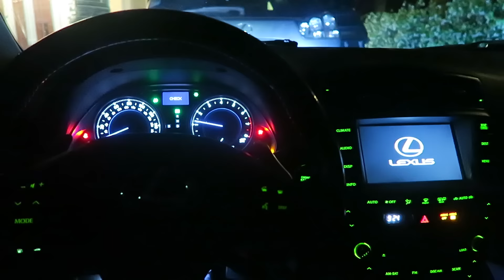OKBABY IS STAYING IN FLORIDA!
OPEN ME!

Personal: kerenswanson
Personal: kuhwahh